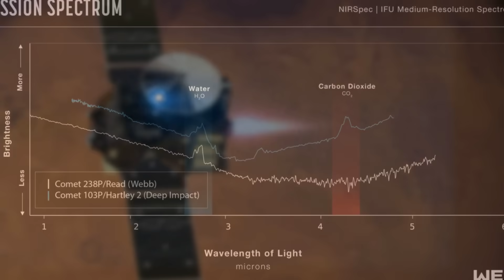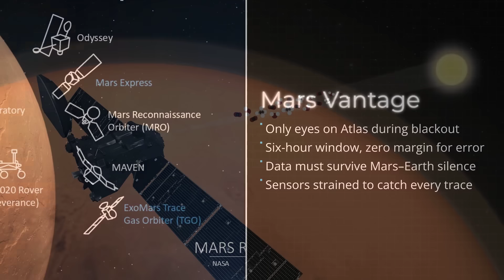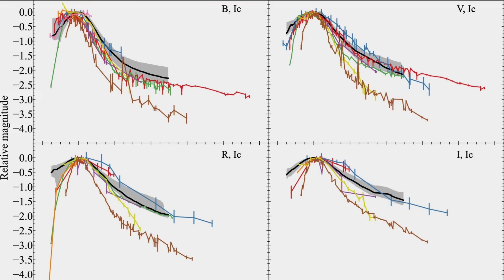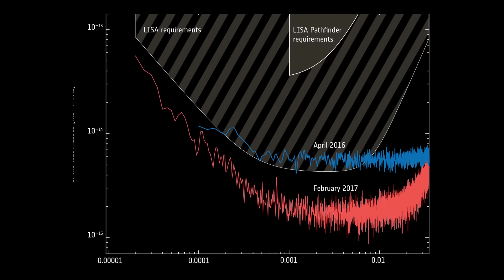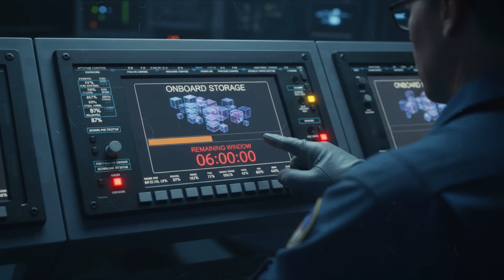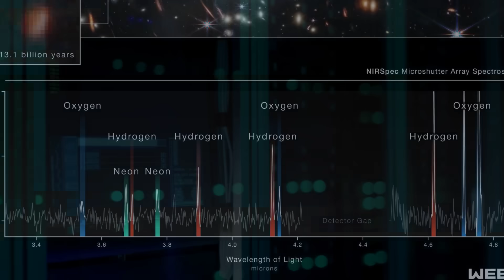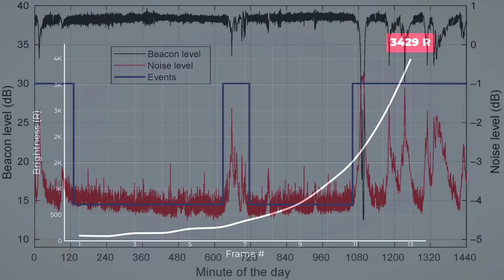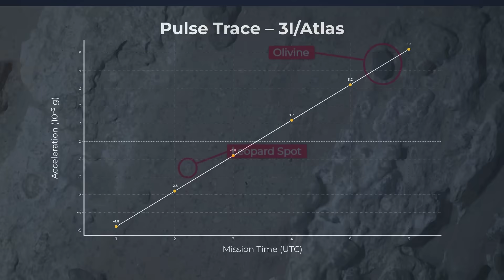Panic Alert: 3I/Atlas Will Reach Mars Tonight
High Alert: Interstellar Visitor at Mars

Tonight, the solar system faces a moment unlike any other.
3I/Atlas, the third confirmed interstellar object, is racing past Mars at just 0.19 AU — as Earth goes blind behind the Sun. For six critical hours, Mars orbiters become our only eyes on a cosmic mystery.

Its emerald green coma, unnatural pulses of light, and strange micro-accelerations have already broken every rule of comet science. Is this a bizarre fragment of deep-space chemistry… or something far more engineered?

Join us as we follow MAVEN, Mars Express, and ExoMars TGO through their most high-stakes observation campaign yet. The countdown has begun — and the truth behind 3I/Atlas could rewrite everything we know about visitors from the stars.

What you’ll see in this video:
The once-in-a-lifetime Mars flyby of an interstellar object
Why Earth is blind during this encounter
The strange signals and mysteries surrounding 3I/Atlas
How NASA, ESA, and JAXA are working together in real time
Theories that stretch science — and hint at the extraordinary

Every second counts. Every anomaly matters. This is the interstellar event of our time.